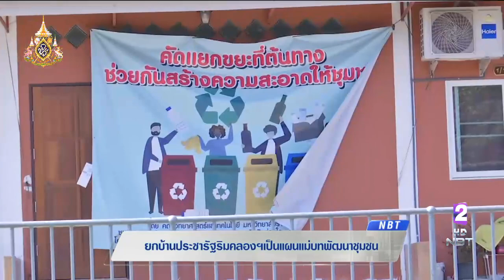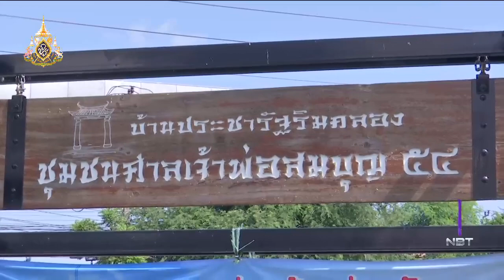ยก "บ้านประชารัฐริมคลองลาดพร้าว" เป็นแผนแม่บทพัฒนาชุมชน - จัดระเบียบสิ่งปลูกสร้างรุกล้ำลำคลอง